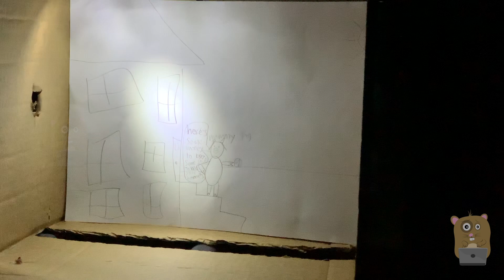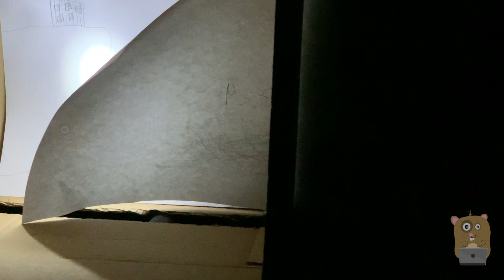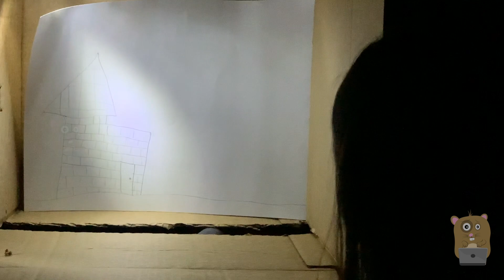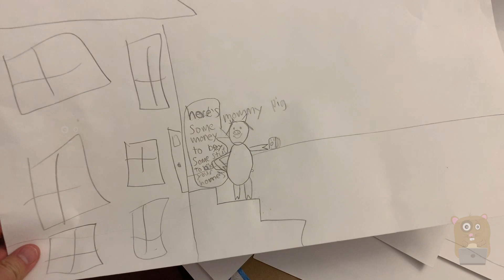The Three Little Pigs Puppet Show By Marcus & Katherine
Fatherhood - Marcus & Katherine Puts On A Puppet Show - Three Little Pigs - 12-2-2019